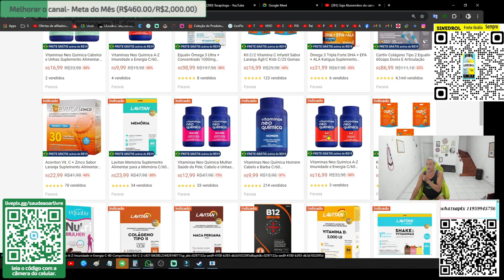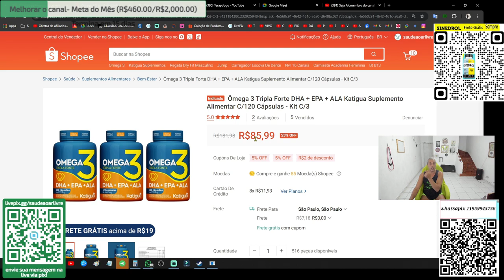Melhore sua VIDA com SUPLEMENTOS que EU CONFIO KATIGUA pra vc TOMAR